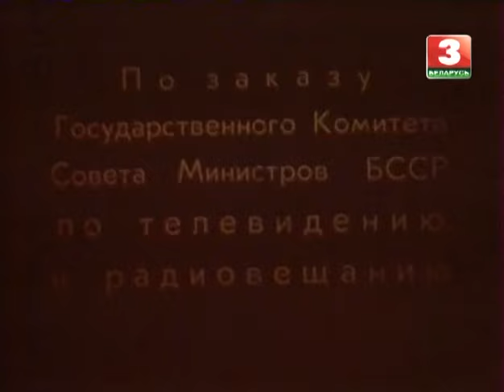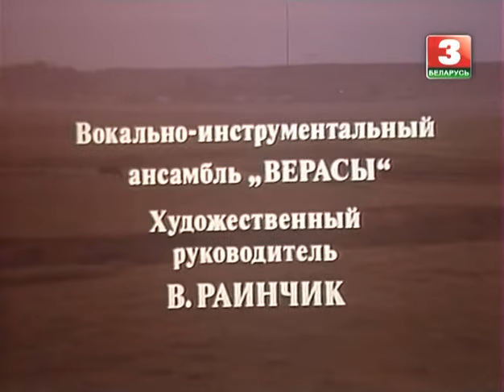Дебют (1978 год) комедийная мелодрама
Обыкновенный деревенский парень переживает волнующее событие: он приглашен на съемки фильма сыграть эпизодическую роль.